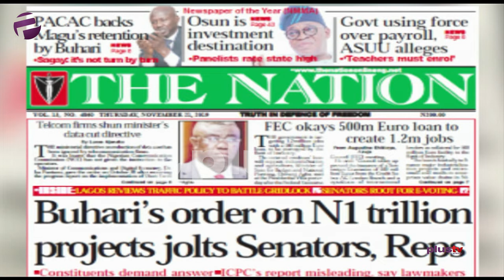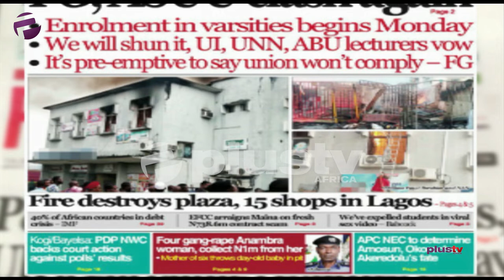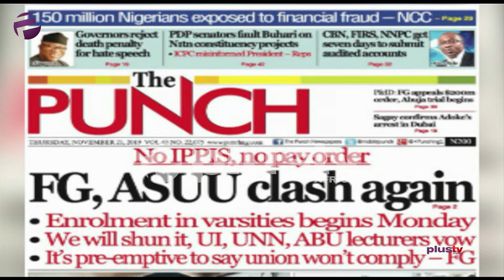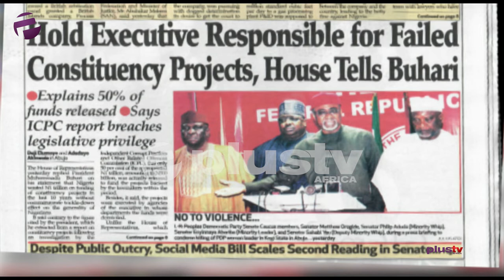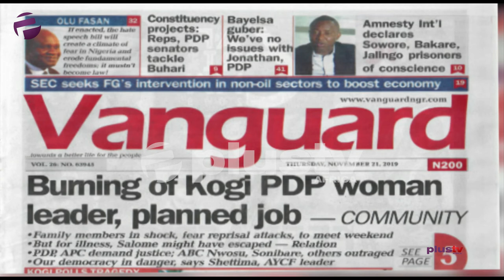Fed. Govt. & ASUU Clash Again, Panelists Rate Osun As Investment Destination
Femi Idowu Adegoke and Ify Orji joined Amaka Okoye to review the biggest stories in Newspapers today.